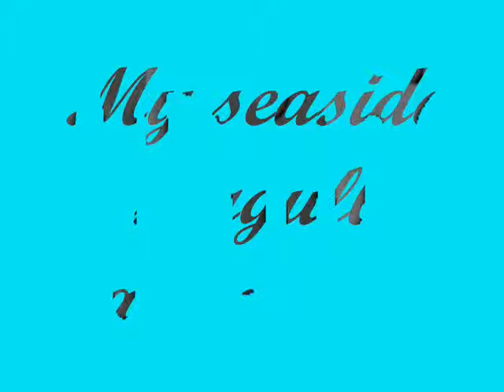My seaside seagull animation....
check!!!,i done this on paint!XD